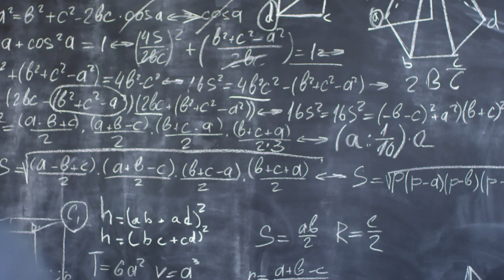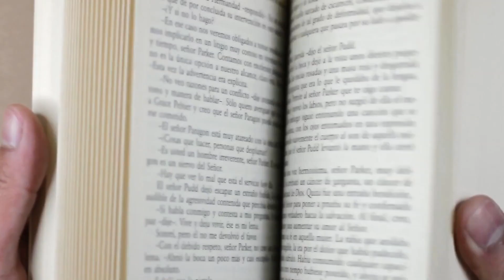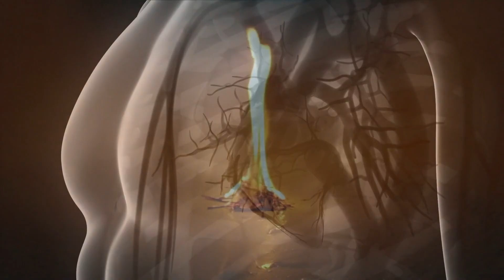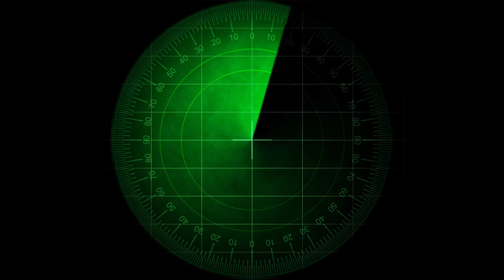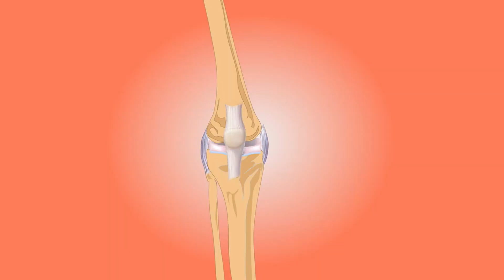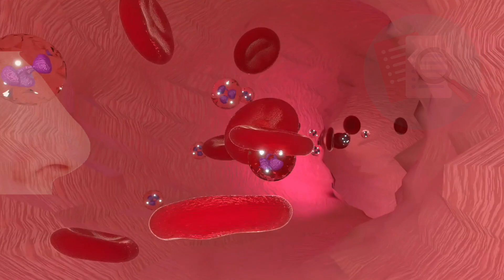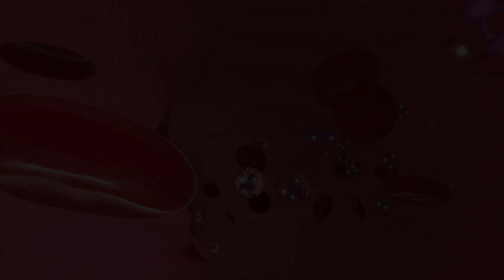10 HEALTH MYTHS (that are actually true)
10 HEALTH MYTHS (that are actually true)

If you spent time surfing the Internet, you will come across many misinterpreted facts which are usually untrue. Many of these myths are now thoroughly debunked. However, some of those myths have more truth to them than you might think, as some recent studies have discovered. These are the 10 HEALTH MYTHS (that are actually true)